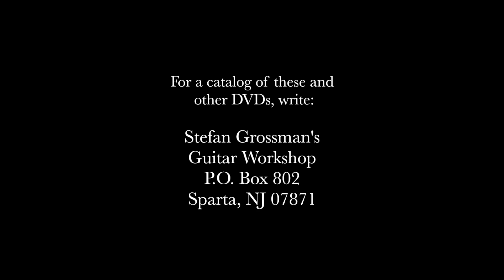Rick Ruskin Interview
Rick has just recorded a new instructional DVD for Stefan Grossman's Guitar Workshop.

Rick Ruskin has earned the right to be called a “Fingerstyle Guitar Virtuoso.” His skills are legendary but the label only tells part of the story. He is also a gifted singer, arranger, and composer whose work has been featured in film and on television around the world. Rick has honed his craft so that it’s the music audiences remember and not just flashy technique.